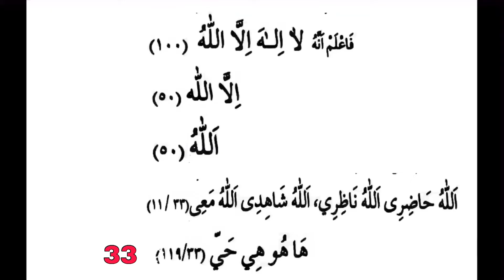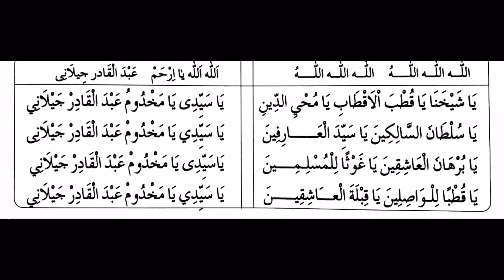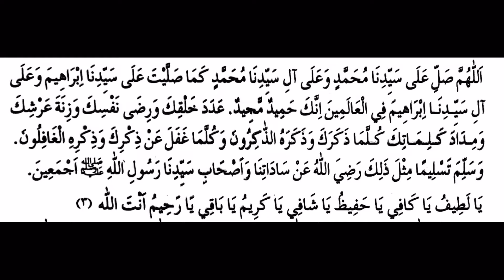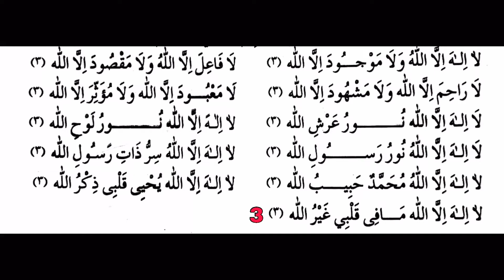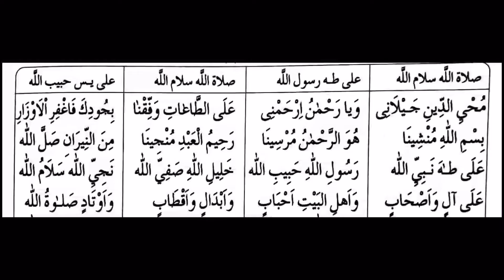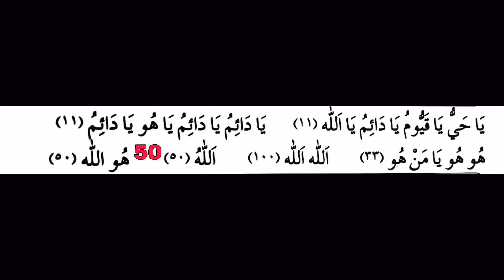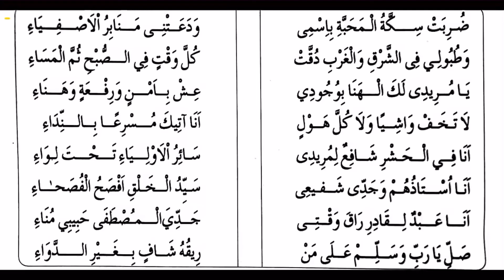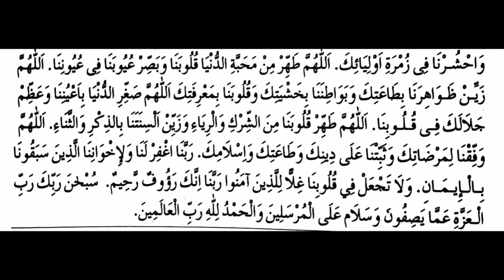Muhiyadeen Ratheeb | വരികളോട് കുടി ചൊല്ലാം | Full Part | With Lyrics